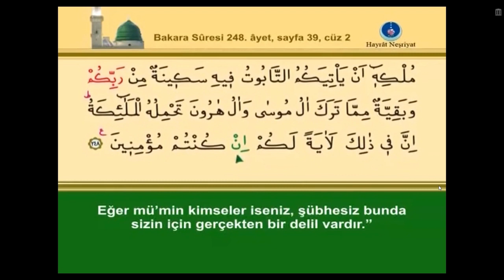Kur'an i kerim bakara suresi sayfa 39 Cuz 2 kelime takipli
Kur'an i kerim bakara suresi sayfa 39 Cuz 2  ayet 2 46-248 takipli